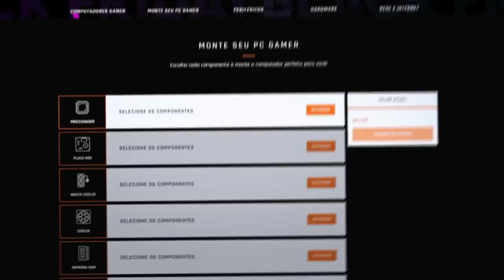FORZA HORIZON 4 - NOVOS CARROS ATUALIZADOS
Corrida online na classe S1 no Forza Horizon 4 com alguns Top carros com tunagens atualizadas

➥Central de Atendimento Xbox 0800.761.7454